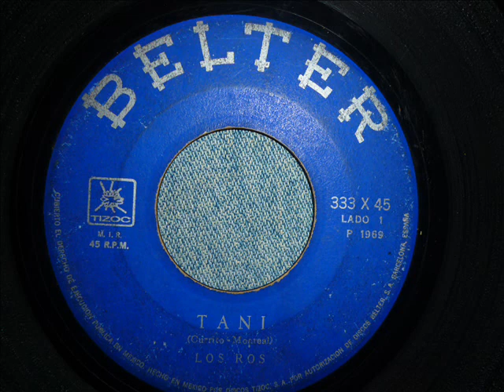Los Ros - Tani